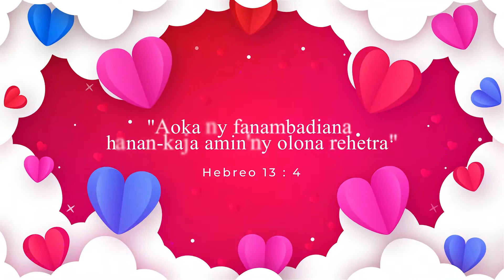Fanambadiana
📖Aoka hanan-kaja amin'ny olona rehetra ny fanambadiana
📖Hiresaka momban'ny Fanambadiana isika. Vonjy sy Sylvianne no hizara amintsika androany sy amin'ny heriny
📖Manasa anao hanaraka izany hatramin'ny farany
📖 Eo amin'ny commentaires ny Liens Youtube 😉👇👇👇👇👇